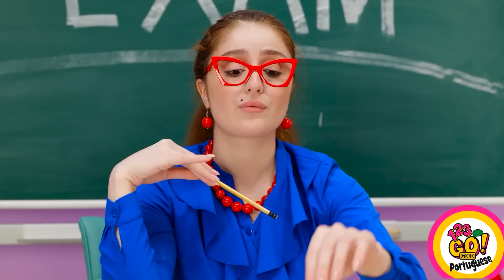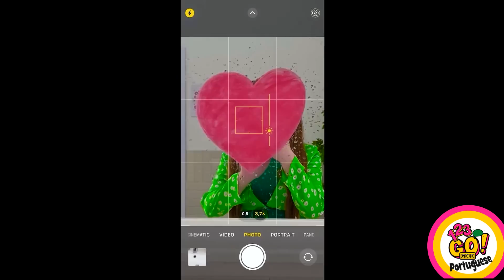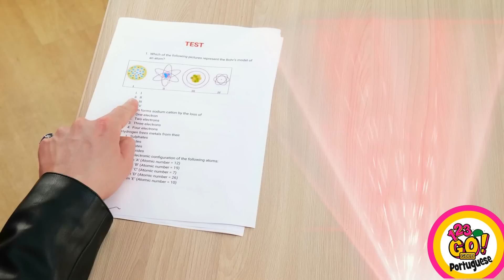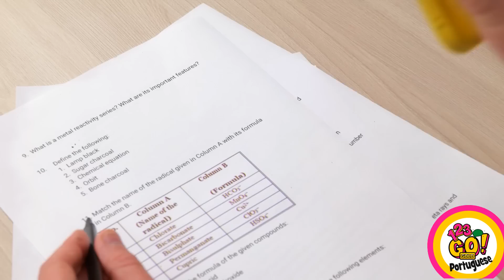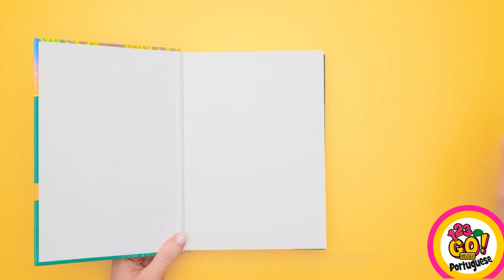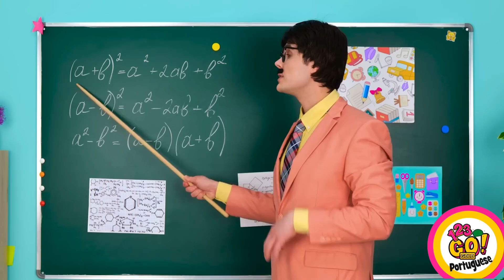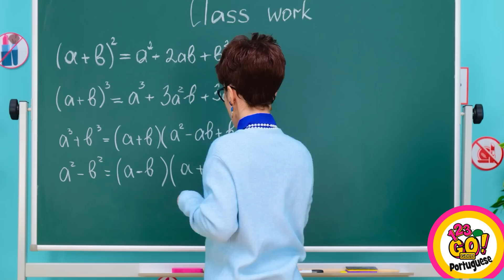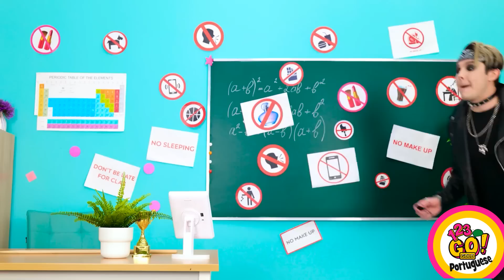OS MELHORES TRUQUES PARA OS PAIS || Como Camuflar Maquiagem! Truques de Jardinagem, por 123 GO! GOLD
Família é felicidade! 💜Que coisas fofas seus pais fazem para você? 👧😁

Deixe-nos saber nos comentários abaixo.

Ei pessoal! Vocês gostam dos nossos vídeos? 💜